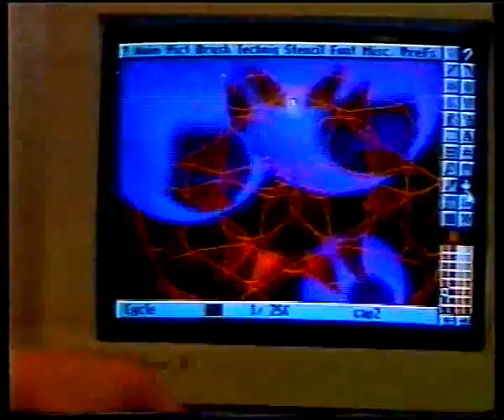From Psychedelics to Cybernetics - German Timothy Leary Event TV-News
Newscast of the Timothy Leary event and personality in Mannheim, in which the former Harvard Professor explained the parallels between meditation, dream, psychedelic drugs and modern new media. It was transmitted via the Südwestfunk TV in Baden Würtemberg, Germany 14/Sept./1990

A sequence shows Dr Leary visiting "BrainTech" in Heidelberg and an interview with the company's co-founder Lutz Berger. BrainTech was bridging the medical field with the psychological and technical  Brain- or Mindmachine developers with stressed-out management personal.